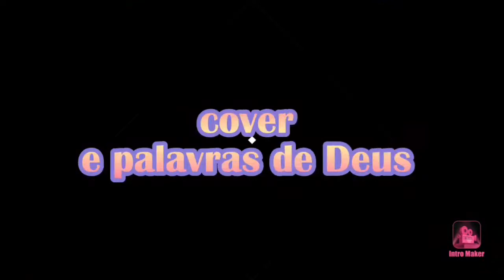MINHA CARTA DO GOOGLE ADSENSE CHEGOU.estou muito feliz, gratidão meus amores 🥰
Olá  meus amores  só tenho  agradecer a todos
Compartilhe meus vídeos aqui eu trago receita vlog palavra de Deus ho gloria